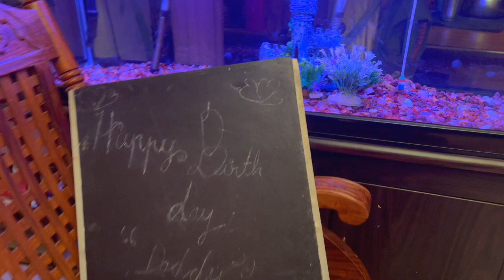Birthday celebration#Birthday#celebration#Fun#Cake#Family#Kids#tarte&Tartin#Mandousfamilydayout